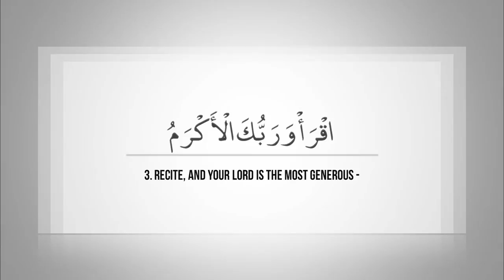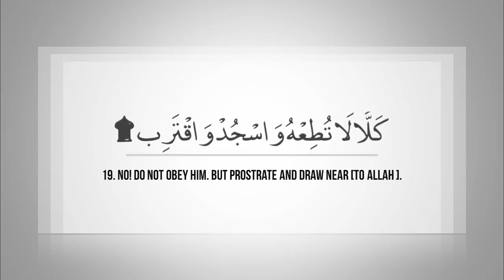Surah 'Alaq | Ahmed al Ajmi سورة العلق | أحمد بن علي العجمي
The first verses of the qur'an, a book that shook the world, are in this chapter. In these verses we can learn much about the human form, human nature, and the nature of God, among other things.

1. Recite in the name of your Lord who created -
2. Created man from a clinging substance.
3. Recite, and your Lord is the most Generous -
4. Who taught by the pen -
5. Taught man that which he knew not.
6. No! [But] indeed, man transgresses
7. Because he sees himself self-sufficient.
8. Indeed, to your Lord is the return.
9. Have you seen the one who forbids [prayer]
10. A servant when he prays?
11. Have you seen if he is upon guidance
12. Or enjoins righteousness?
13. Have you seen if he denies and turns away -
14. Does he not know that Allah sees?
15. No! If he does not desist, We will surely drag him by the forelock -
16. A lying, sinning forelock.
17. Then let him call his associates;
18. We will call the angels of Hell.
19. No! Do not obey him. But prostrate and draw near [to Allah ].

Regarding Mistakes - kasratain does not display correctly. Follow the shaikh when in doubt as the recitation is correct. please tell me if you find more. jazakallah khairan!